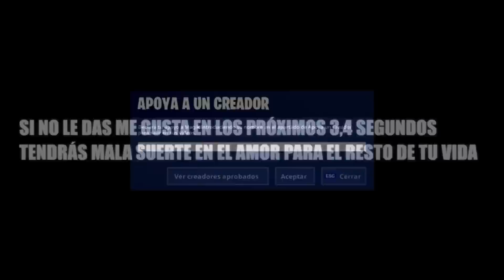Así son las nuevas construcciones... (WTF)